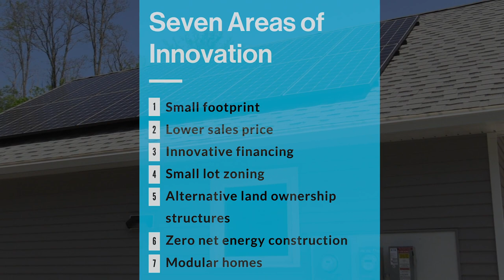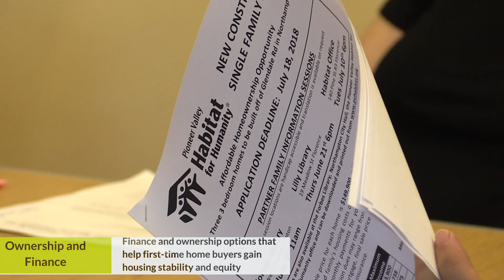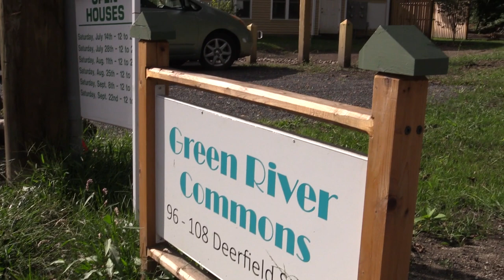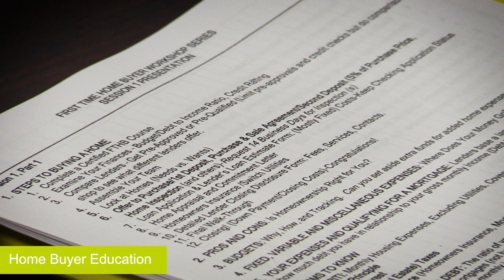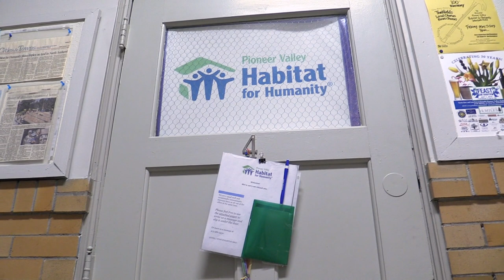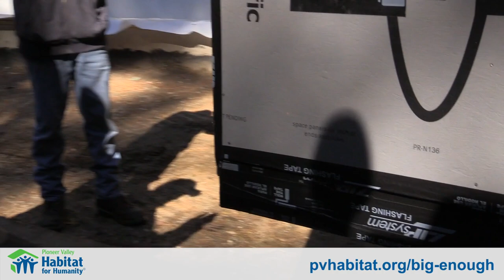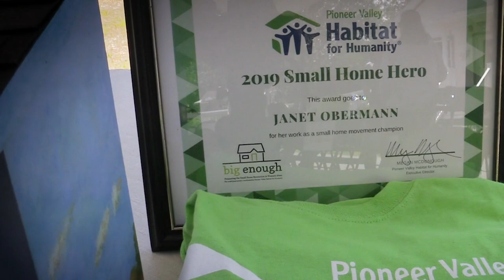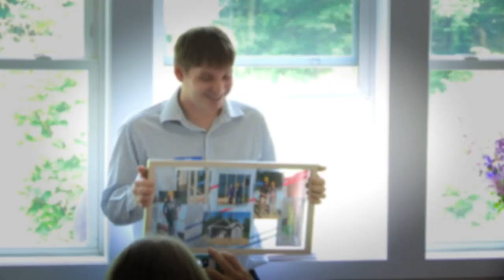Foundation to Finish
Learn more about Pioneer Valley Habitat for Humanity's Big Enough pilot projects- three small, affordable, energy-efficient homes-- in this mini-documentary.